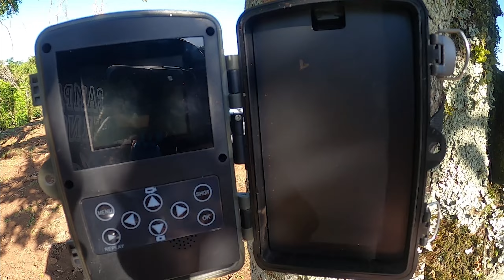MOTOACAMPAMENTO Wildcamping Raíz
Acampamento realizado no dia 31/12/2022 e 01/01/2023, no Belvedere Campagnollo.

inaudio - Infraction- Minimize.

Participação:  @largados_emfamilia

Apoio @IconeMotocenter   Instagram:@iconemotocenter